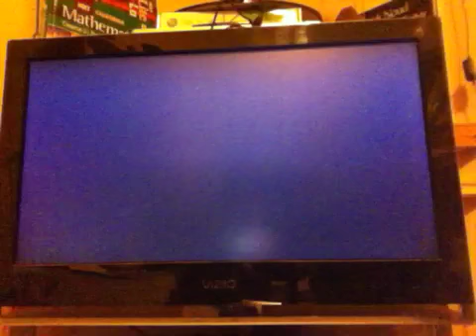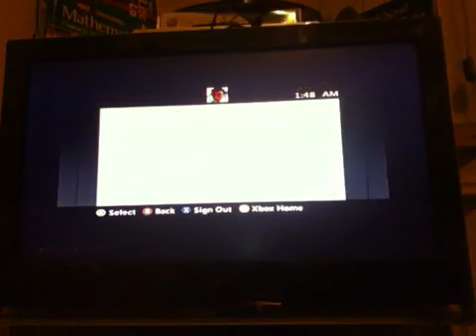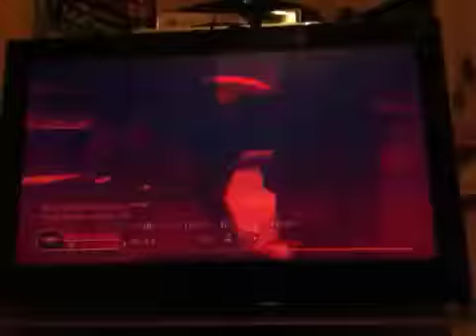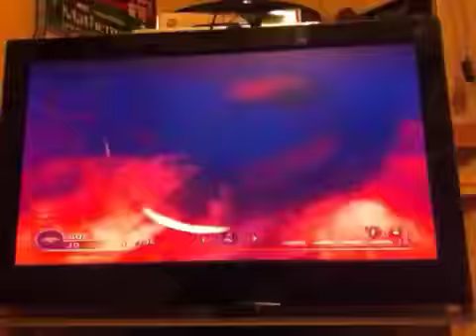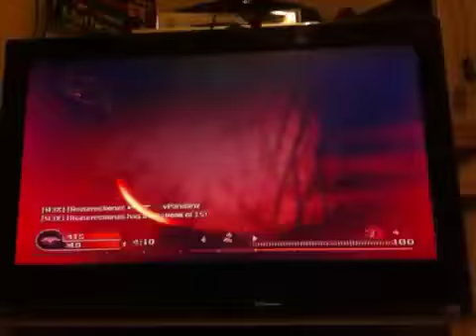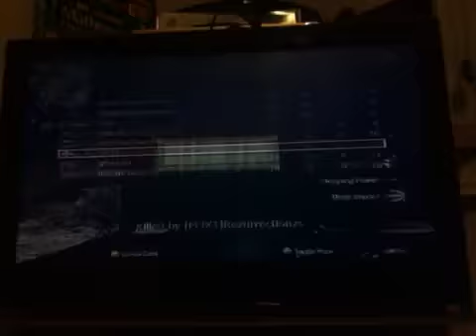V's worst COD game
Vinny sucks...